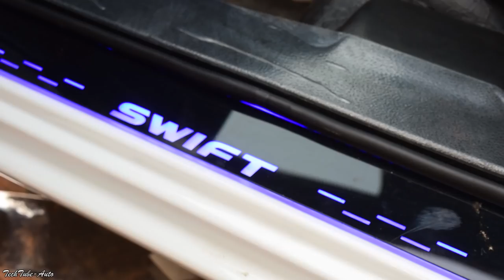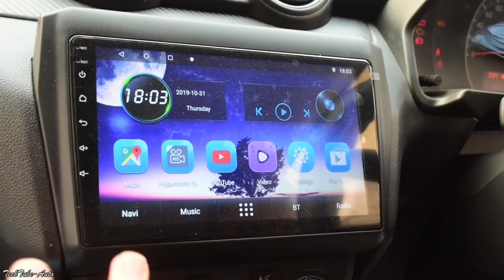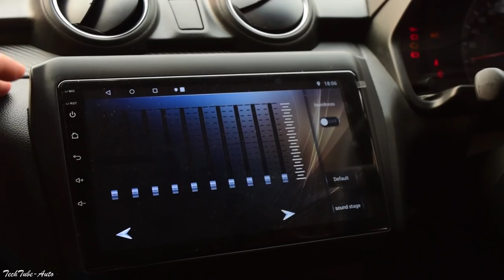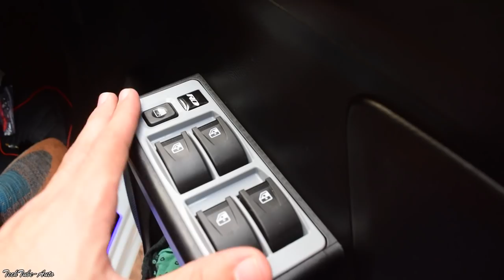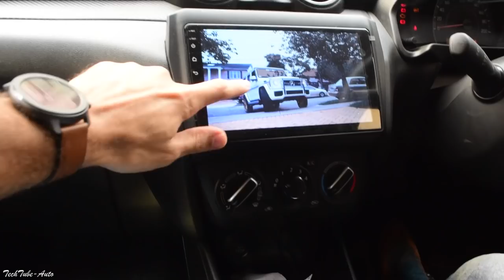Swift 2019 Converted Base to Top | AutoFold Mirror | Power Window | Custom Grill | DRL | Android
Maruti Swift 2019 Converted Base to Top

1. Center locking
2. Android touch screen
3. Power windows
4. Rear pillar lights
5. Auto Fold mirror

4 door Power window 9000
4 door Central locking 3000
Side mirror Auto foldable with relay and labour 9000
Android 2gb ram , 16 GB storage , T3 processor 14000
Speaker 2 pair DD redline Coexial 8000/-
Camera IR 700
Flooring 2500
Seat cover 6000
Steering cover 1100
Fog light 2200
Fog DRL Matrix 2400
Pillar light matrix 2400
Foot step Led 1000
Damping 7000
Gril

For exact pricing please Contact Auto music emporium Karol bagh 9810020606
Best Car Accessories for your Car

Cubot X20 Pro - Triple Camera with 6 gb Ram / 128 Gb Rom

Gear Best - Best Buy TV Boxes

Amzfit Smart watches

Learning Buddy AR Kits

Best Buy
Amazon Basics Safes